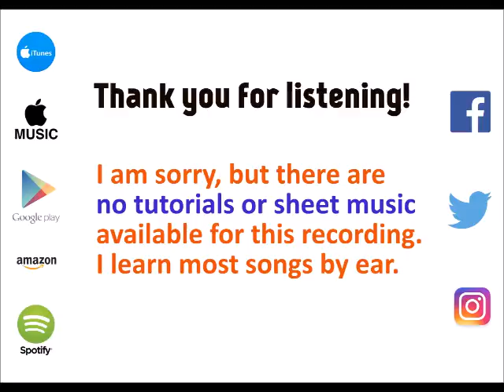Outside - Bea Miller cover by Molotov Cocktail Piano